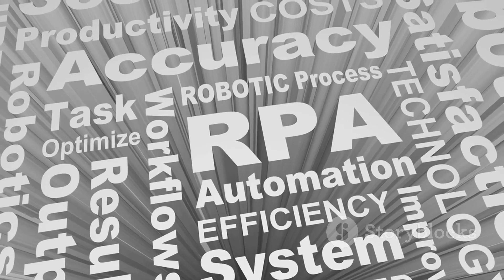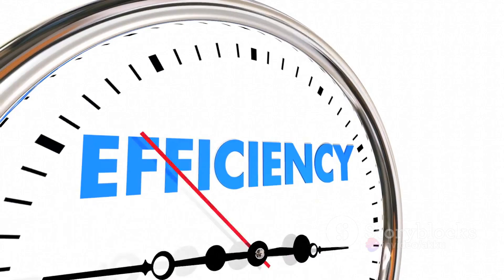Unleashing Efficiency: A Dive into Robotic Process Automation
Title: "Unlocking Efficiency: Transformative Power of Robotic Process Automation (RPA)"

Description:
In this video, we delve into the fascinating world of Robotic Process Automation (RPA) and its game-changing impact on streamlining business processes.

RPA is revolutionizing the way businesses operate, helping them achieve unprecedented levels of efficiency and productivity. Join us as we explore the ins and outs of this transformative technology, from how it works to real-life success stories.

Discover the numerous benefits RPA brings to organizations, such as reducing errors, enhancing accuracy, speeding up processes, and freeing up valuable human resources.

Whether you're an entrepreneur, business owner, or simply curious about the future of automation, this video is a must-watch. Don't miss out on gaining valuable insights and staying ahead of the competition.

Together, let's empower businesses through the power of Robotic Process Automation!

OUTLINE:

00:00:00 Introduction to Robotic Process Automation
00:00:43 Global Inc. Implements RPA
00:01:34 The Benefits of Robotic Process Automation